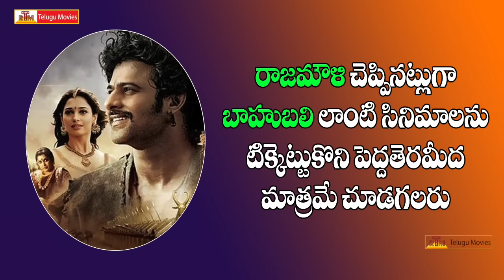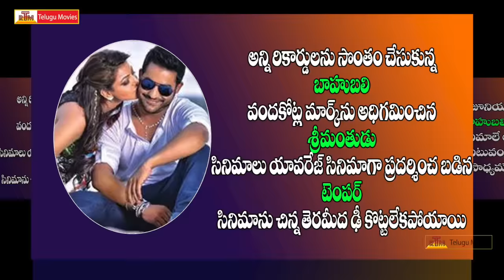Bahubali & Srimanthudu Movies Doesn't Reach Temper Television Ratings - No 1 Hero NTR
Baahubali . featuring Prabhas, Rana, Anushka, Tamanna in lead roles. Bahubali is directed by SS Rajamouli. Music composed by MM Keeravani & produced by Shobu Yarlagadda & Prasad Devineni under the banner Arka Media Works. Bahubali movie also stars Sudeep, Sathyaraj, Ramya Krishna, Adivi Sesh, Nassar and Charandeep.

Srimanthudu .Film Features Are  Mahesh Babu, Shruti Haasan and Jagapathi Babu, Directed by Koratala Siva, Music composed by Devi Sri Prasad.

Temper.Starring NTR , Kajal Aggarwal,Music By Anup Rubens,Directed By Puri Jagannath మరిన్ని తెలుగు సినిమాల కొరకు